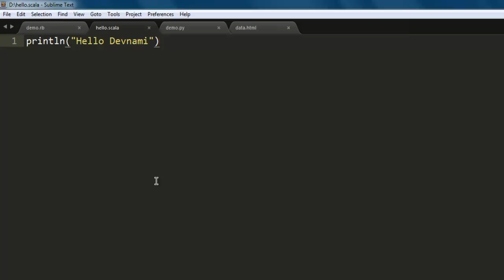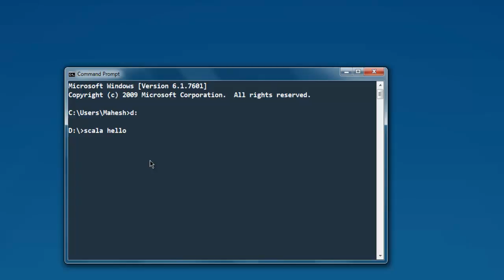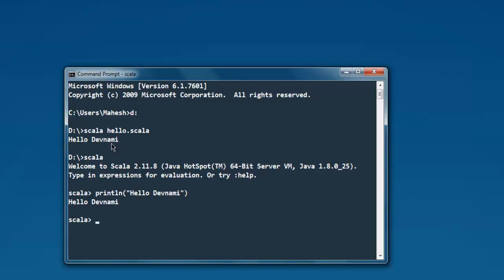Execute Scala Script on Windows Command Prompt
Learn how to execute scala script from command line.